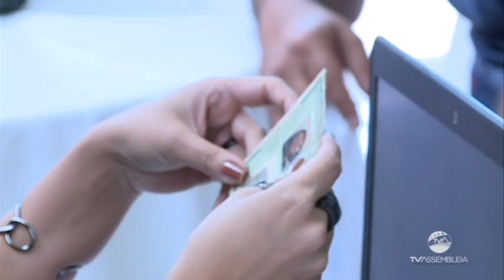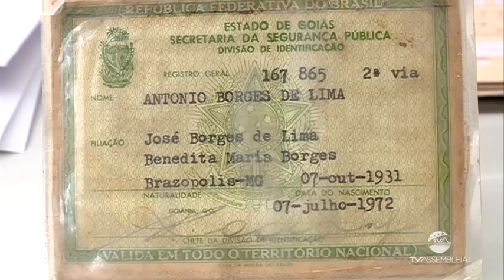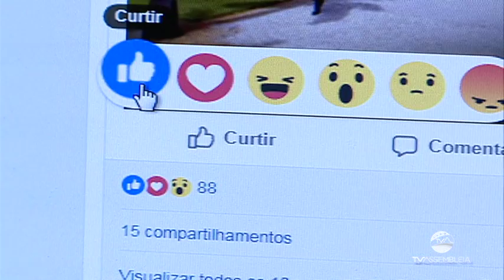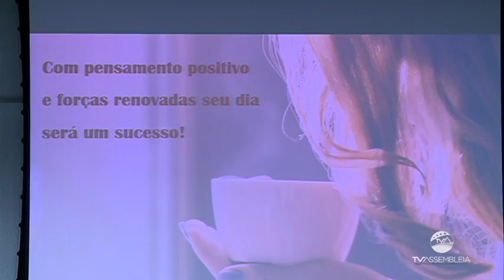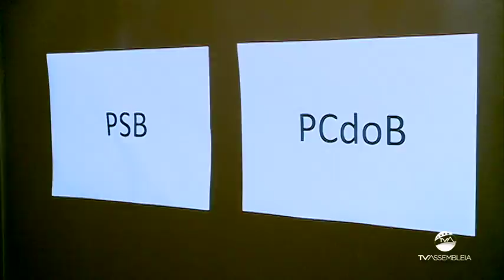Jornal Repórter Assembleia - 07.05.2018